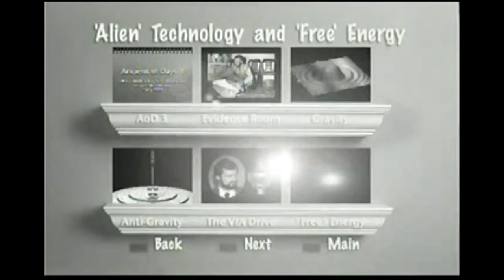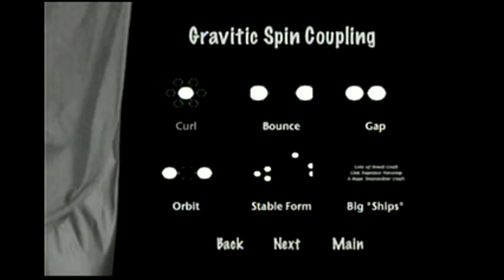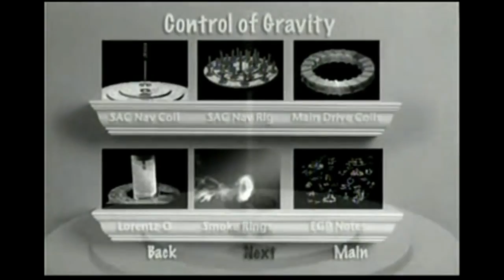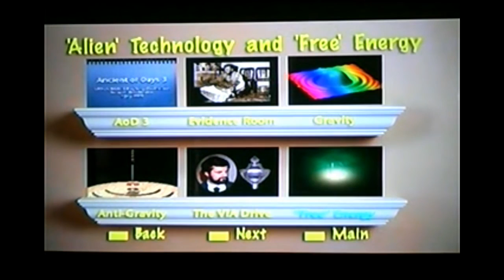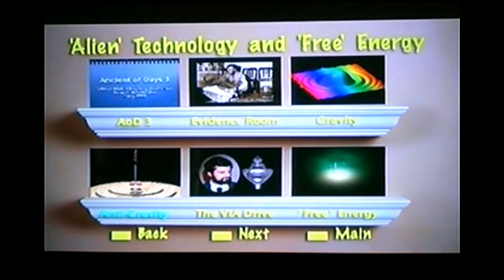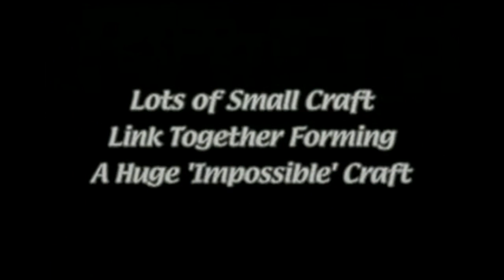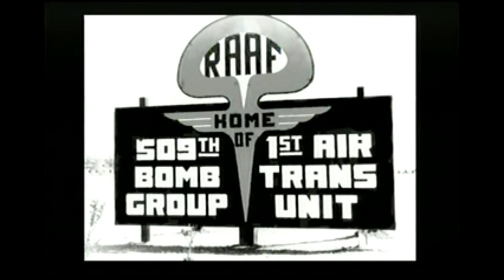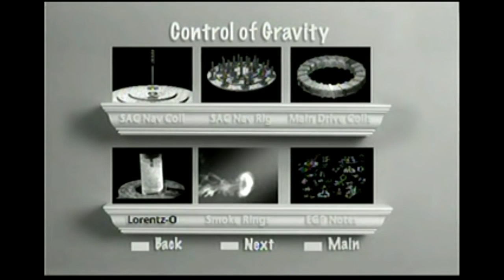UFO's & Other Suppressed Technology - S. Deyo - HD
UFO's & Other Suppressed Technology - S. Deyo - HD documentary watch.
Good Times.